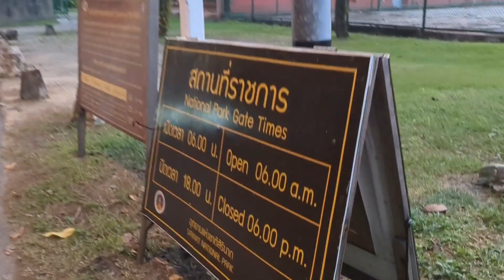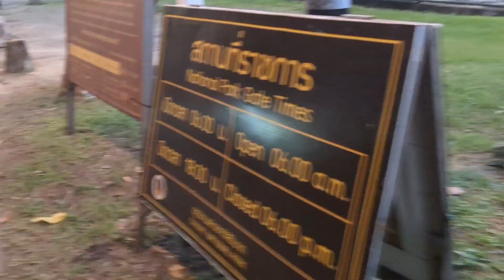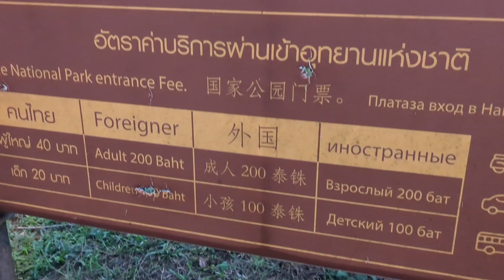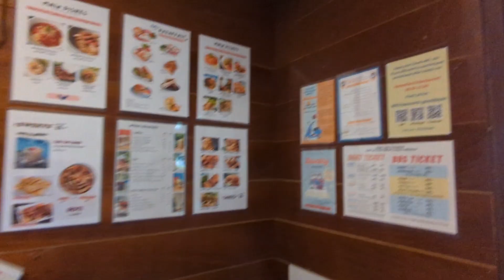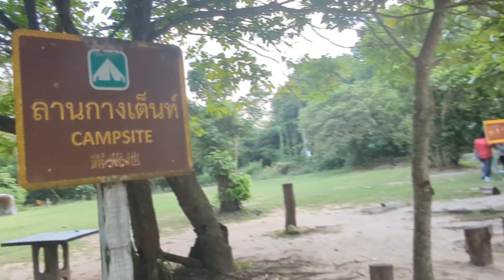traveling to Phuket airport, backpacking, sleeping outside, hostel and beach area thiland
so this was my first time traveling to Phuket Island.  I made the same mistake another guy I met .  which was thinking that you just fly into the airport and you're in Phuket but they're actually isn't anything around the international airport.   and I got off the plane so late that I couldn't find a open hostel.    so I slept outside the first night and got a hostile the next night.  a beautiful hostel with a pool that I take you on a tour of.  one night it was $7, then 8 then 12.  I also spend some time down at the beach right next to the airport before I go to the party area

Thailand travel Phuket